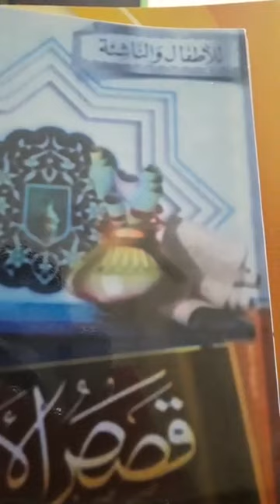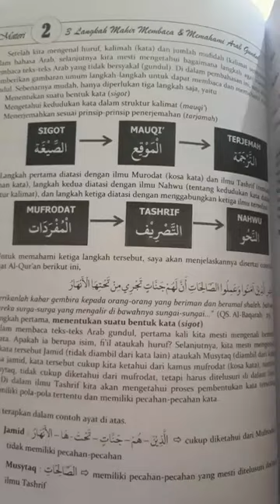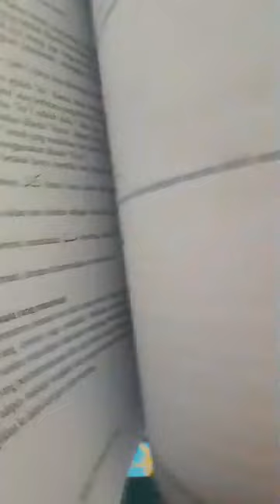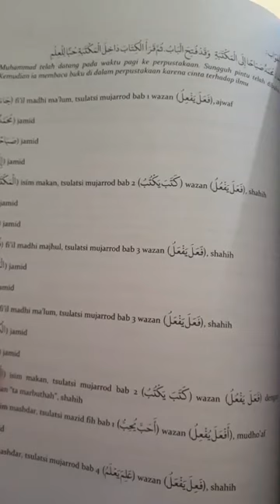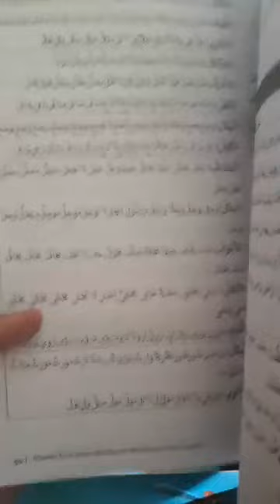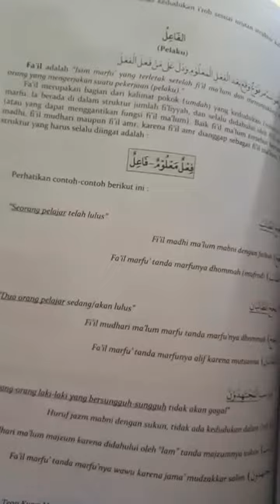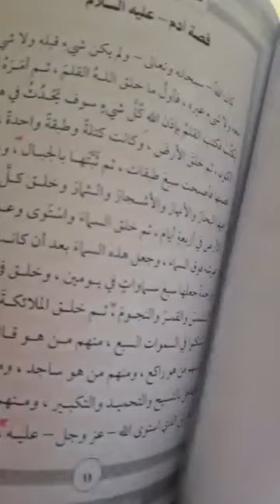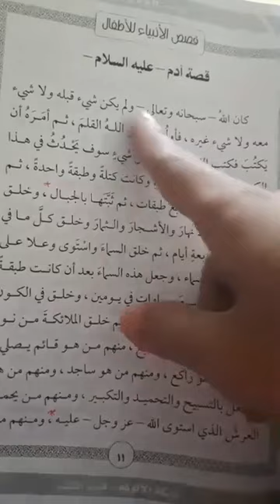Praktek Baca Kitab dengan Metode Teori Kunci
Pembelajaran Bahasa Arab Online
Praktek Baca Kitab
Metode Teori Kunci

Contoh pembelajaran
Video 1 : Langkah-langkah dalam melatih praktek membaca Arab Gundul

Kini dimulai..

Ayo ikut GABUNG jangan sampai ketinggalan!

Program PRAKTEK BACA KITAB (PBK)

Program lanjutan bagi yang sudah mempelajari teori Nahwu Sharaf untuk melancarkan kemampuan membaca dan memahami Arab gundul.

Buku panduan :
Kitab praktek Qashashul Anbiya Rp. 60.000,-
Metode Teori Kunci Rp. 85.000,-

Program METODE TEORI KUNCI (MTK)

Diawali dengan pembelajaran bahasa Arab dasar untuk penguasaan kosa kata dasar dan kalimat-kalimat sederhana, kemudian belajar ilmu Tashrif dan Nahwu disertai praktek latihan hingga mampu membaca dan memahami Arab gundul.

Buku panduan :
Bahasa Arab Dasar Rp. 30.000,-

Ayo buruan daftar!

Tanpa ada batas pendaftaran
Biaya pendaftaran Rp. 100.000,-
Biaya bulanan seikhkasnya

Cara daftar :
Ketik : Daftar MTK / PBK
Nama-TTL-Pekerjaan-Pendidikan terakhir-Alamat

Membayar biaya pendaftaran dan buku panduan (belum termasuk ongkir).

A/n ATIM
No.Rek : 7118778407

Jika ingin membeli bukunya saja dipersilahkan.